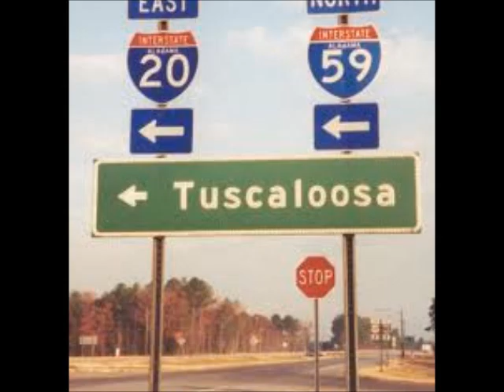Hank jr.s Ride to T-town recorded by Jason Harbin